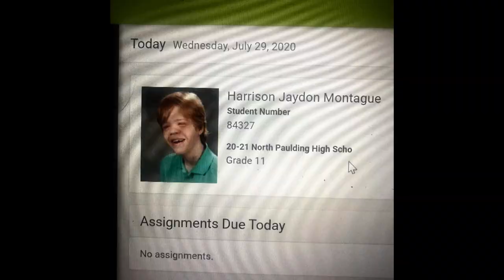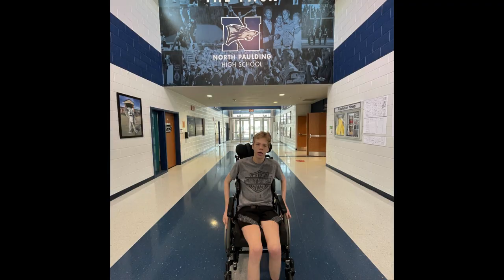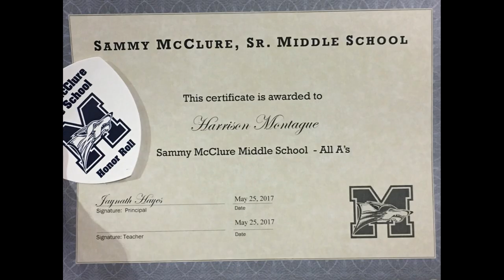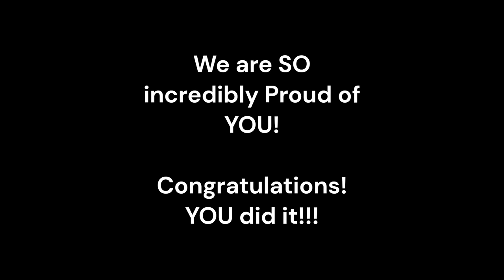Harrison's School Years